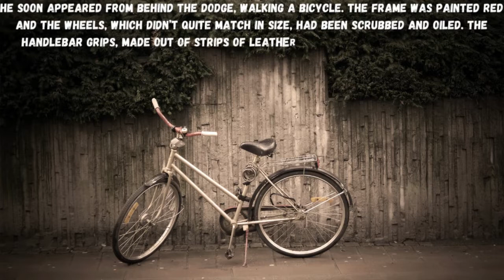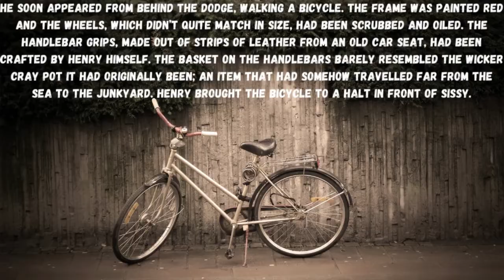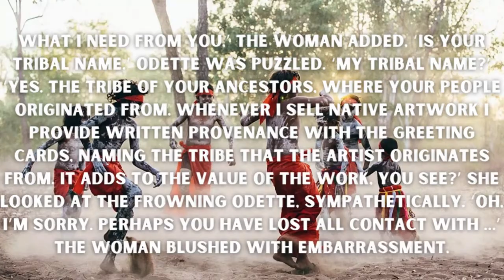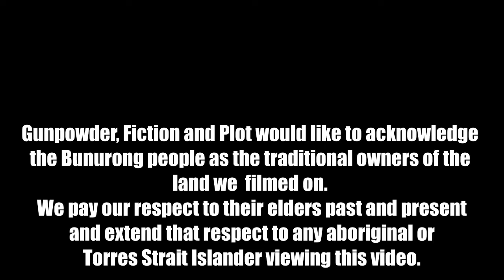🇦🇺 The White Girl by Tony Birch - Spotlighting Australia's Racist Past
A Book Review of Tony Birch's novel The White Girl

Join Our BookClub (The Read Under The Bed BookClub) on Discord